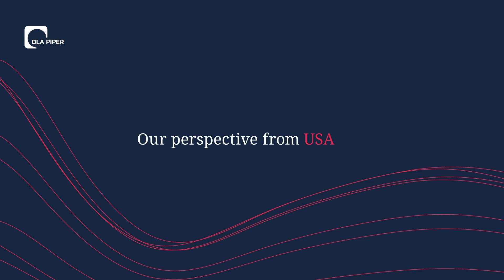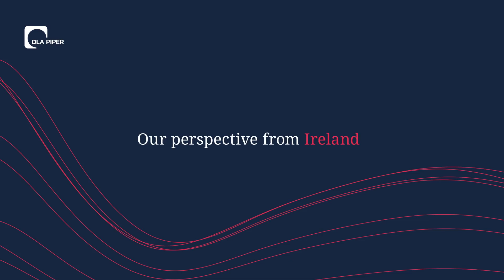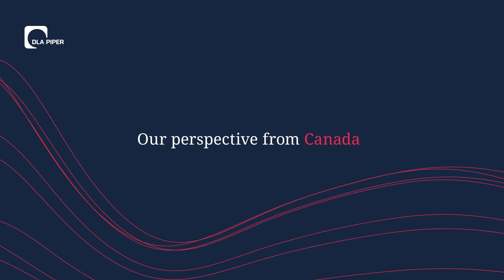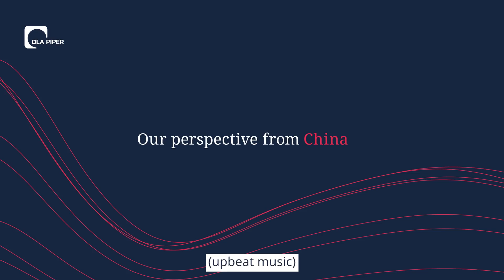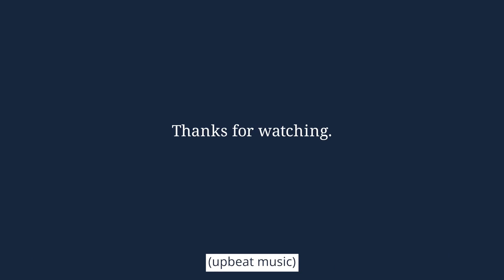Better Contracts: Managing your transactional risk: liability limitations and exclusions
This vlog is part of DLA Piper’s ‘Better Contracts’ vlog series, which explores the most topical aspects of commercial contract law around the world. In this episode we examine how to managing your transactional risk under American, Irish, Canadian, and Chinese law.

Vlogs in this series examine the nuances of contract law between countries, helping you to draft, agree and utilise your international commercial contracts to your commercial advantage.